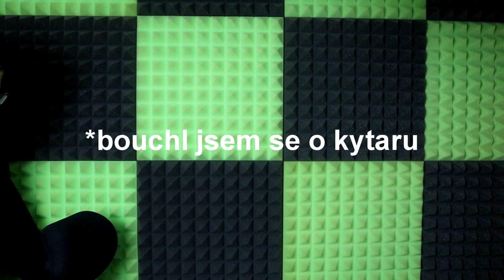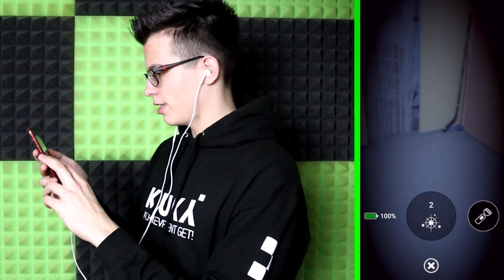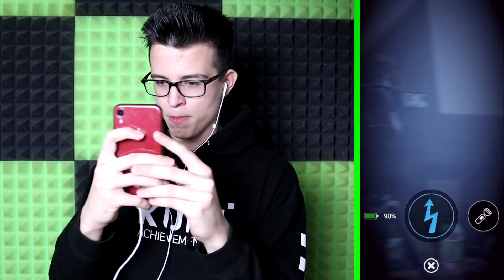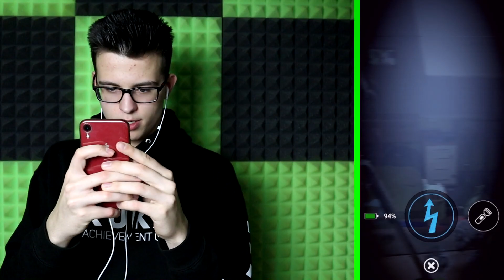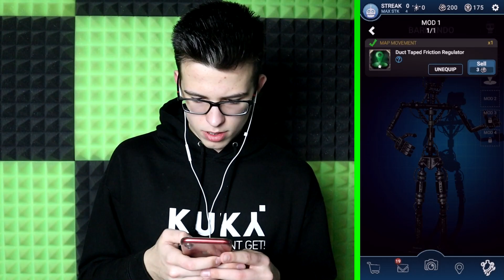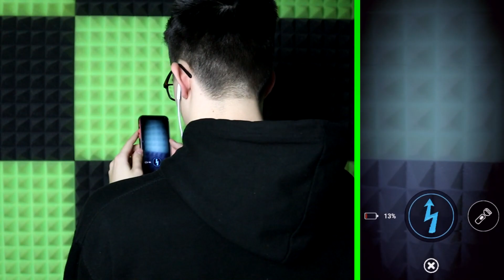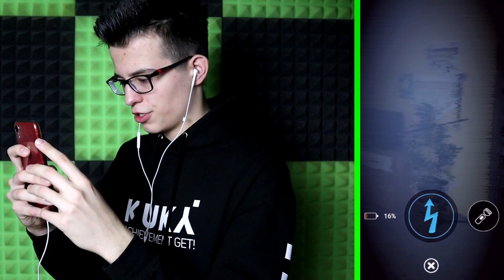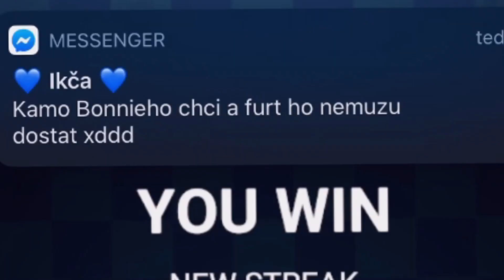CO DĚLÁ FREDDY U MĚ DOMA?! 😨 | FNAF AR: SPECIAL DELIVERY! 🐻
FNAF V MINECRAFTU - naše snad nejlegendárnější série, o kterou si furt a furt píšete, jenže my čekáme na novou hru od Scotta Into Madness, tak jsem si řekl, že dnes zkusím natočit aspoň něco, čím si připomeneme tuto úžasnou a oblíbenou sérii - FNAF AR: SPECIAL DELIVERY! 🐻 Hned v prvním díle jsem narazil na obáváného animatonika jménem FREDDY a nestačil jsem se divit, CO DĚLÁ U MĚ DOMA?! 😨 Celá hra má jednoduchou mechaniku, něco jako třeba světoznámá hra Pokemon GO, avšak s FNAF tématikou! 🤯 Možná z tohoto třeba taky nakonec udělame sérii a zkrátíme si tak čekání na pokračování celé herní ságy...kdo ví? 🤔 JE TO JEN NA VÁS! 💚
►Dáme 4000 liků do 24 hodin pro novou sérii?!◄
Tak ho nezapomeň přihlásit a staň se součástí kukyfamily ještě dnes!
● Pokud máš nějaký nápad na další video, napiš mi ho do komentářů a pokud se mi zalíbí, tak ho vyberu a Tvůj komentář dám do videa! 😊
►SOCIÁLNÍ SÍTĚ 🌎
►CHCEŠ MI POSLAT
● Fanart ✍ - posílej na email - na to slouží můj Instagram o trochu výše!
● Osobní zprávu 💬 - na to slouží můj Instagram o trochu výše!